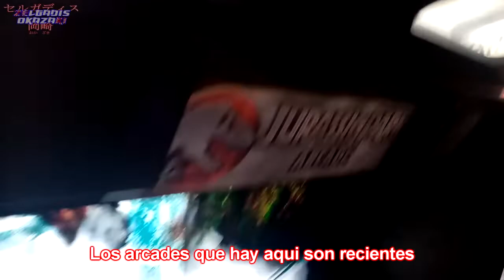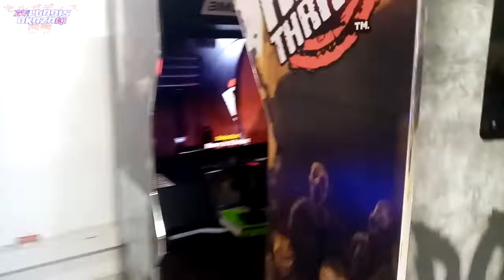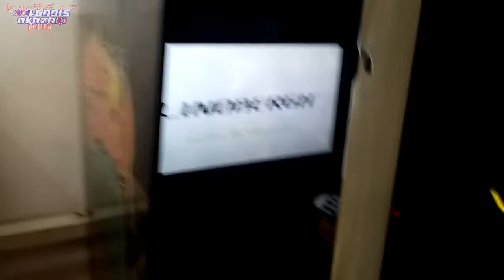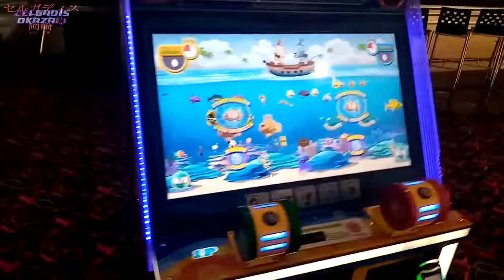Breve Recorrido por el salon de juegos de Recorcholis e invitacion a PIXELfamily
Te invito a formar parte de la nueva comunidad PIXELfamily

Editado y protagonizado por:
Roberto "Okazaki" Rodriguez

Caracteristicas de Mi PC:
Gabinete  Yaguaret Raider RGB Lighting
MotherBoard Biostar A320MH Socket AM4
Procesador APU AMD Ryzen 5 3400g With Radeon Vega 11 Graphics 3.70ghz
Tarjeta grafica: Radeon Vega 11 2gb (integrado al procesador)
Memoria Ram 8gb HyperX Fury 2666mhz (4gb por modulo)
Fuente de poder Acteck Integra Power-S Z600 600W

Mis Consolas:
PolyStation TV Game Zone (Famiclon NOAC)
PolyStation 2 Karaoto (Famiclon NOAC)
Nes MIni Clon
Nintendo Nes Primera edición (Original)
Super Nintendo Snes primera edición (Original)
PlayStation 3 Slim con Hen
Xbox 360 Slim Con RGH
Mini Arcade (Sega on a Chip)